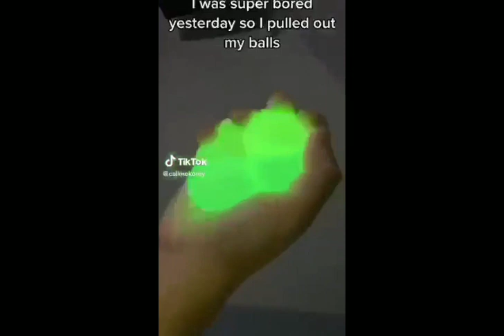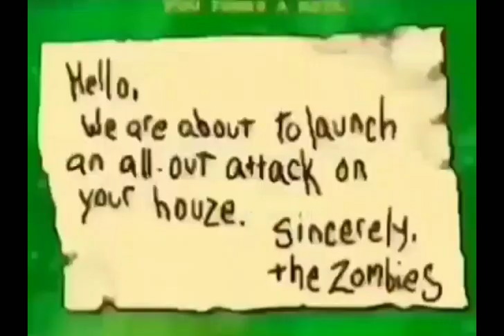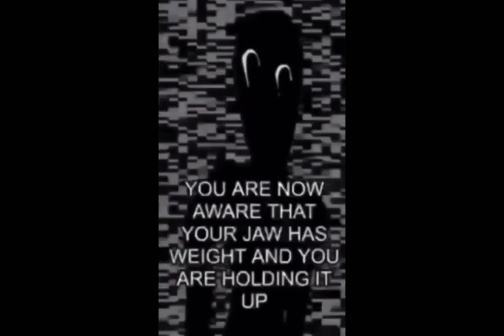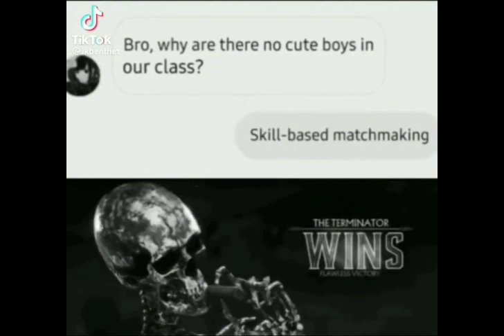Memes that i stole from Discord